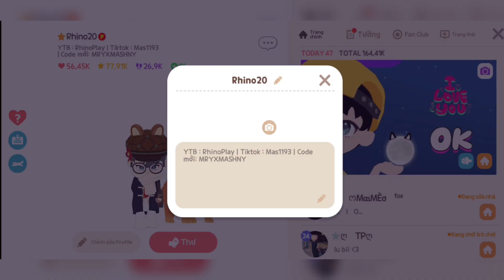Play Together | Phát hiện ngôi làng tuyết | Mở toàn bộ Vvip